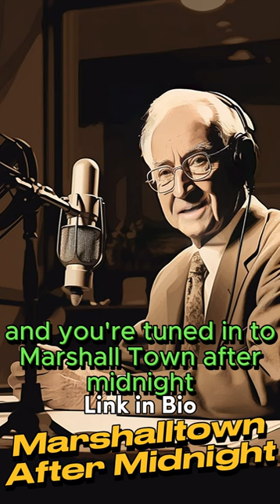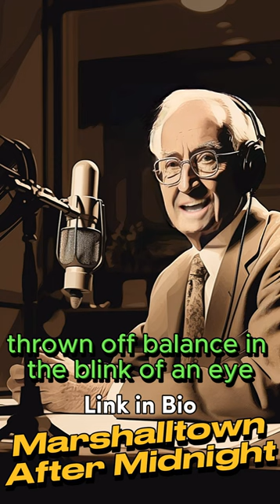Lost Tuesday - Marshalltown after Midnight Episode 1 | Mysterious Tales with Alex Riddle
🎙️ Welcome to "Marshalltown after Midnight," a captivating podcast that immerses you in the mysterious world of Marshalltown, Indiana. Join your enigmatic host, Alex Riddle, for our spellbinding first episode: "The Lost Day."

🌌 Imagine this: the entire town of Marshalltown goes to sleep on a mundane Monday night, only to wake up and discover it's already Wednesday. An entire day has vanished, leaving no memories or traces behind.

🕵️‍♂️ In this episode, Alex Riddle, the voice of WKLR Radio, guides you through the eerily quiet streets of Marshalltown, piecing together this bewildering puzzle.

🎧 "Marshalltown after Midnight" is not just a podcast; it's an experience. Blending the nostalgic charm of late-night radio with the thrill of modern storytelling, each episode explores the uncanny and supernatural occurrences that seem all too common in Marshalltown.

🔍 Dive into the enigma of the lost day. Why did it disappear? How did the town collectively lose its memory?

📅 Tune in for new mysteries every Tuesday at midnight. Let Alex Riddle be your guide to the inexplicable and the unexplained in Marshalltown.

Follow us on [Your Podcast Platform Links] for a weekly dose of mystery and intrigue.